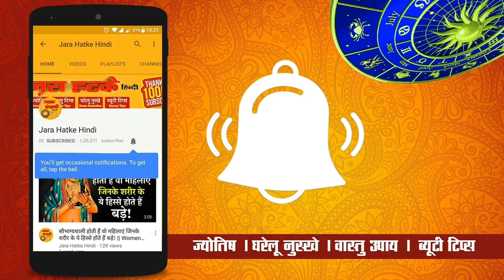17 अप्रैल के बाद इन 3 राशियों की किस्मत साथ देगी